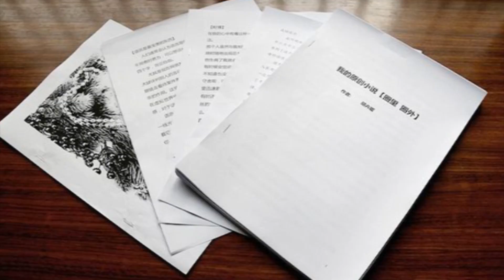Disabled Woman Wrote Entire Novel With Her Left Foot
A woman suffering from cerebral palsy who can just move her left foot has used her left toes to write a 60,000-word fiction novel.

2408 Lakeshore Blvd W.